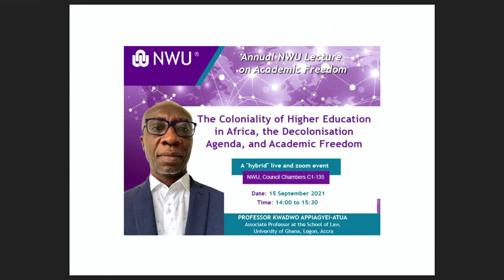Annual NWU Academic Freedom Lecture 2021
Streamed 15 Sept 2021
Guest Speaker: Prof. Kwado Appiagyei-Atua,
Associate Professor in the School of Law,
University of Ghana, Legon, Accra